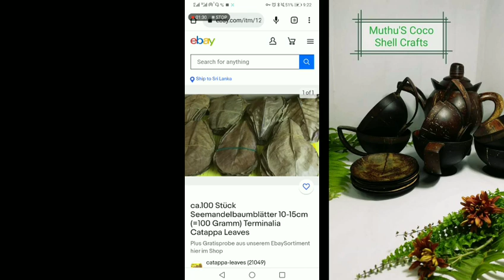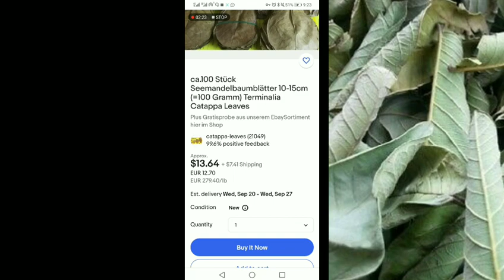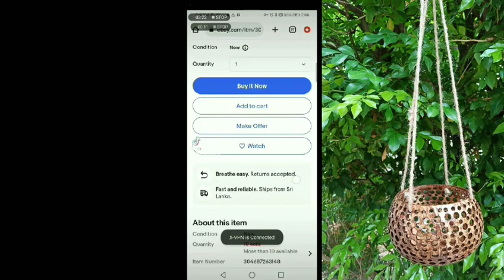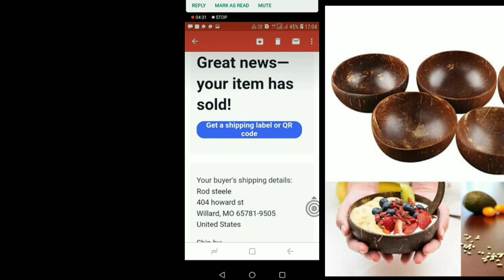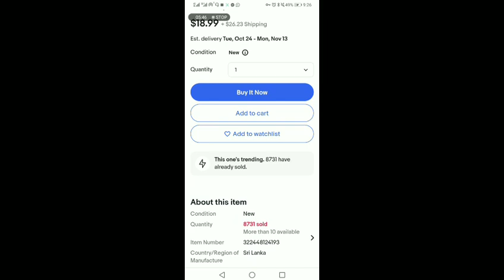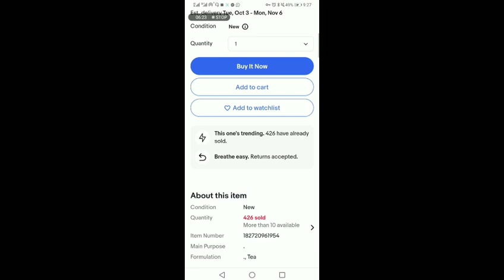මෙන්න කොට්ටම්බ කොල 100 රුපියල් 7400 කුරුදු ග්‍රෑම් 100 රුපියල් 15000/=